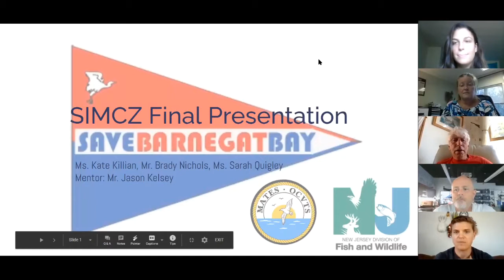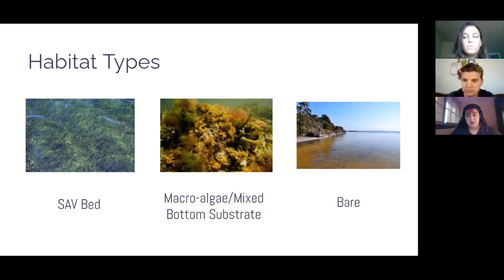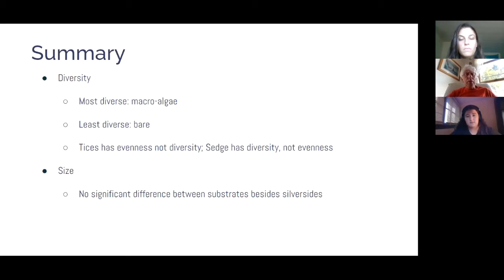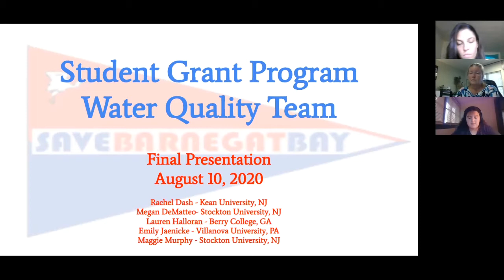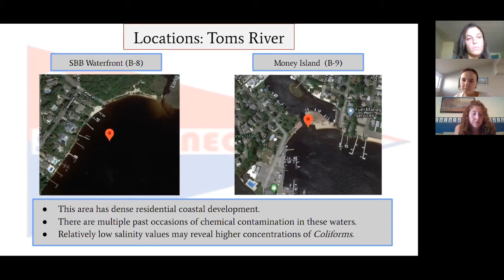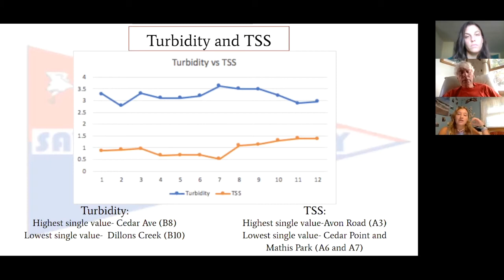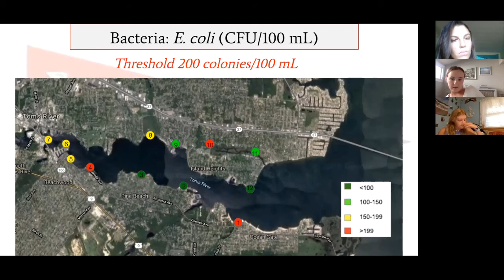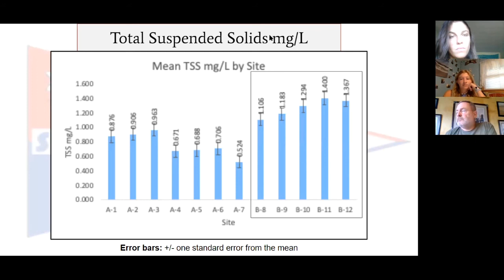Student Grant Final Presentations 2020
This year, one of the team projects completed was the Water Quality Team project. Tests were done on the Toms River. The second project completed was the annual Sedge Island Marine Conservation Zone biodiversity study.

Save Barnegat Bay, in collaboration with its partners, aims to continue Pete’s vision by assisting students with their independent research each year. To support this goal, Save Barnegat Bay offers $1,000 to each accepted Team Project student and $1,500 to each accepted Independent Project student.

This program provides a hands-on learning opportunity for undergraduate students at accredited colleges and universities to conduct field research, report and present their findings, and contribute to the conservation of Barnegat Bay. Graduate students who are eligible can enhance their research experience with this field-work funding opportunity.